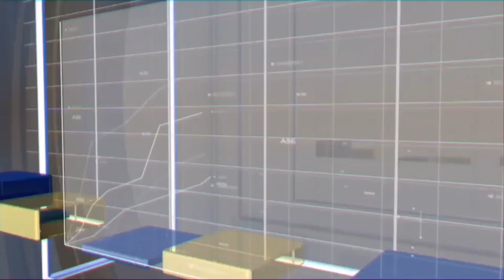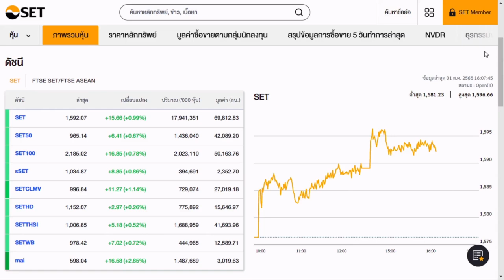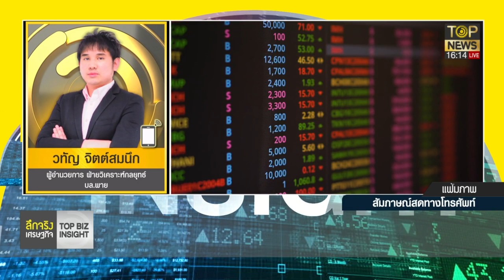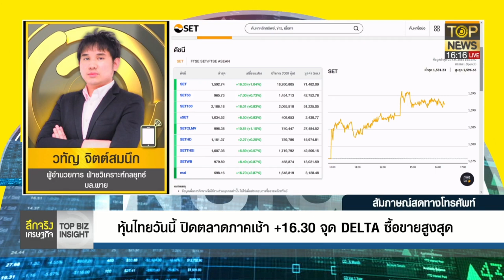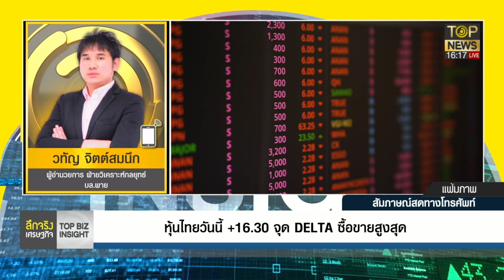หุ้นไทยปิด +16.30 รับอานิสงส์ DELTA หลังทำยอดซื้อขายสูงสุด | ลึกจริงเศรษฐกิจ | ช่วง1 | TOP NEWS